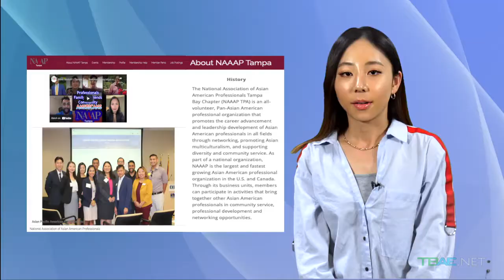Tampa's Asian Community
Intern Rioka Miki informs us of Tampa Bay's growing Asian American community, and where you can engage with the resources and culture it brings to the area.